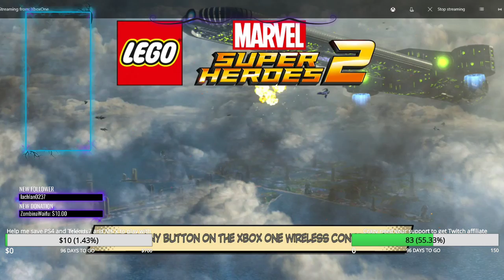crazy playing Lego Marvel Superheroes 2